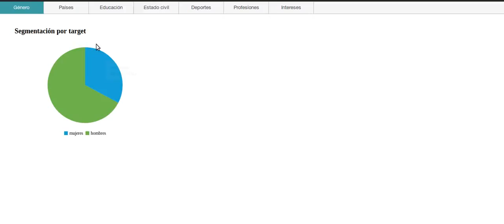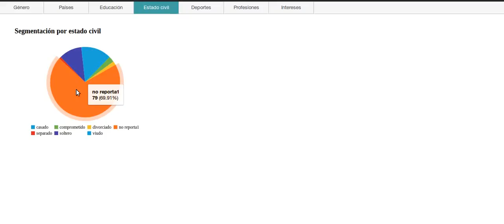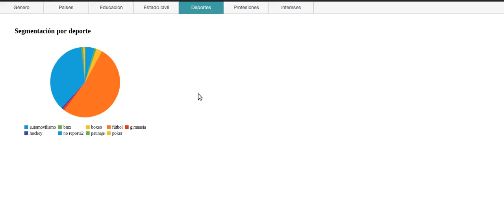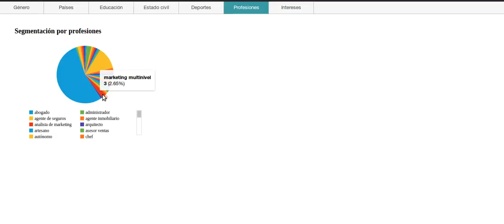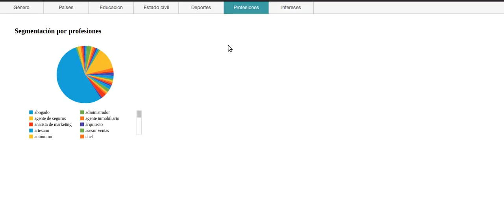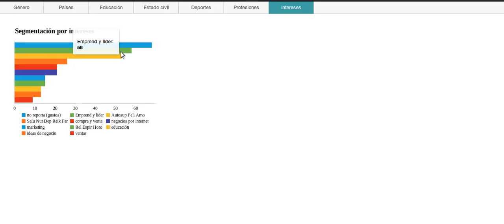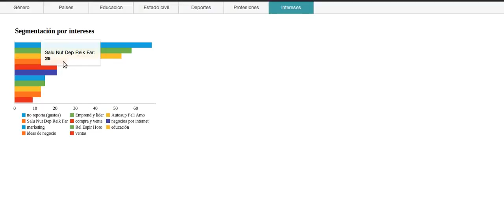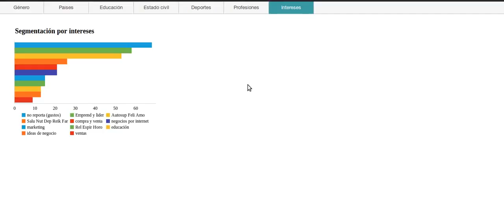¿Puedo usar las redes sociales para conocer a fondo mis clientes?